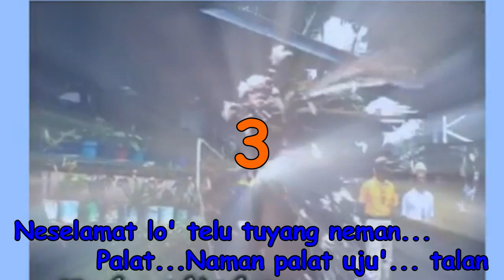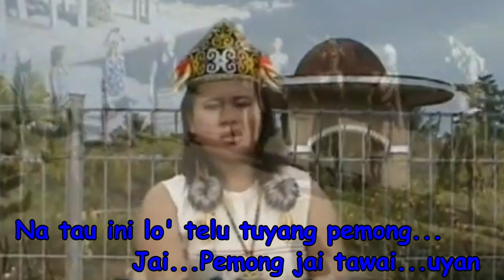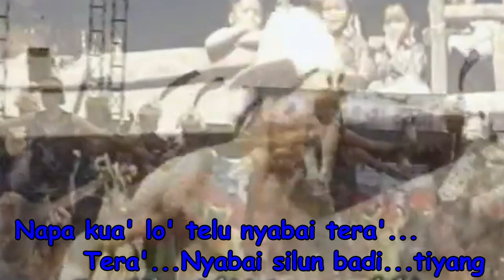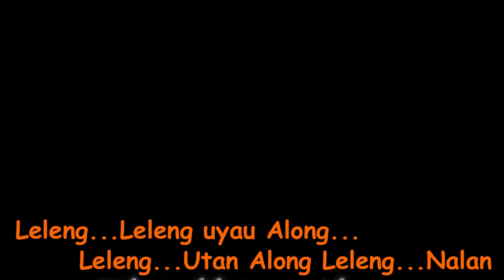KARAOKE TANPA VOCAL// LAGU " LELENG " By. Cenganak Studio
Lagu Leleng Versi Kenyah Lepu' Ma'ut